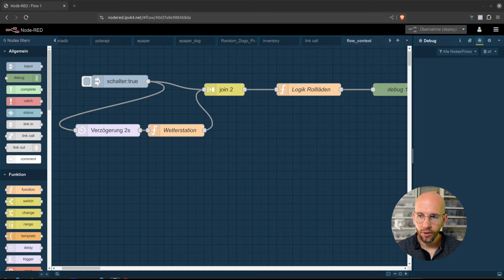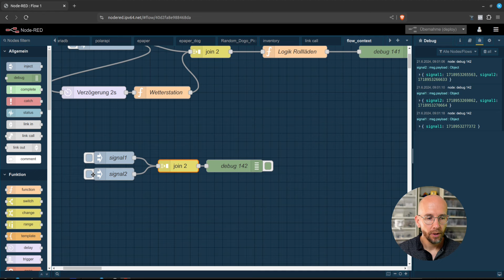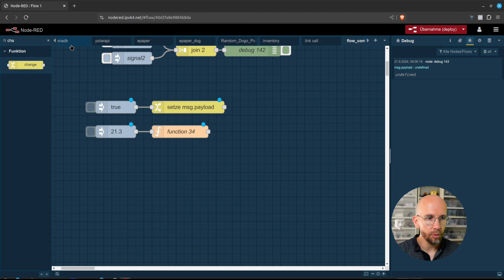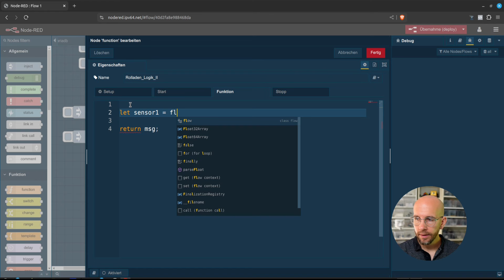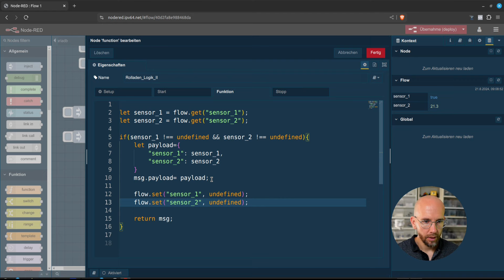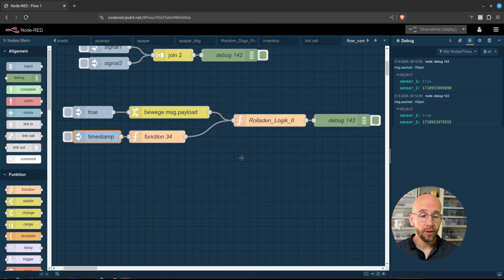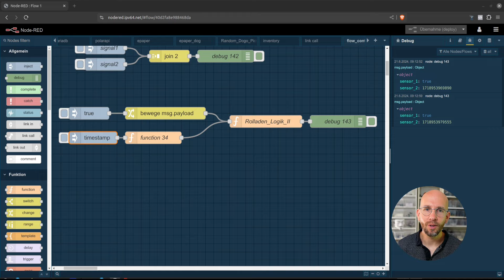Node-RED: Variablen mit Flow-Context speichern und verwenden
Erfahre in diesem Video, wie du in Node-RED Variablen mithilfe des Flow-Contexts speichern und effektiv wiederverwenden kannst! Ich zeige dir praxisnahe Beispiele und gebe dir nützliche Tipps, wie du diese Funktion optimal in deinen Flows einsetzen kannst. Perfekt für alle, die ihre Node-RED Projekte noch effizienter gestalten möchten!

## Lust auf mehr Node-RED?

Meine Videos enthalten bezahlte Produktplatzierungen. Als Amazon-Partner verdiene ich an qualifizierten Verkäufen.
Impressum: pixeledi.eu/impressum